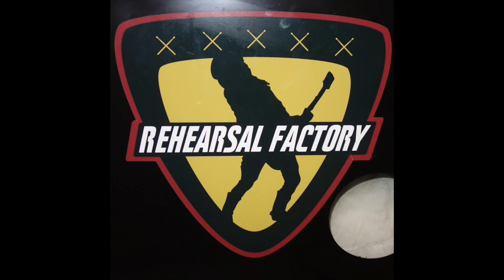Jazz Junction - Canada Rehearsal